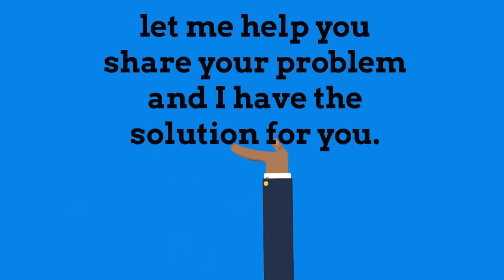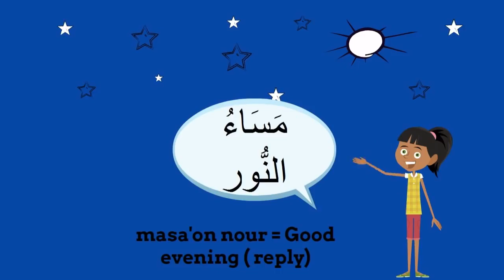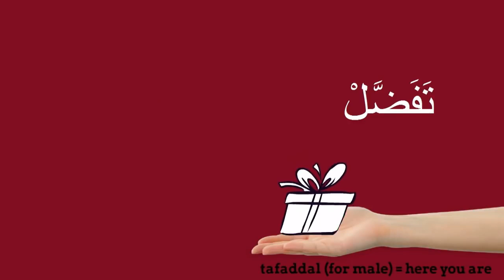Speaking_Arabic common Arabic phrase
* Skype : Hamada_mego ( with picture of online course)

* Quran Memorization
* One-on-One Quran Program
* Tajweed Easy Starter
* Tajweed Intensive
* readning quran with apply the rules of tajweed
* PROPHET STORIES ( for kids )

Our classes :
1 to 1 Live Quran Sessions & Arabic lesson classes to Read and Understand Quran with Qualified Teachers Through Skype program and The lesson is visible and audible